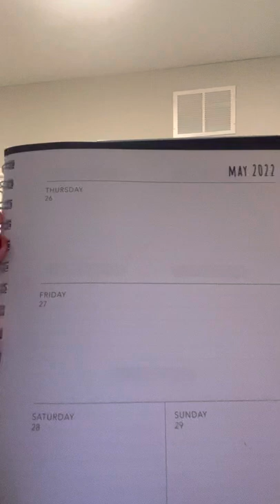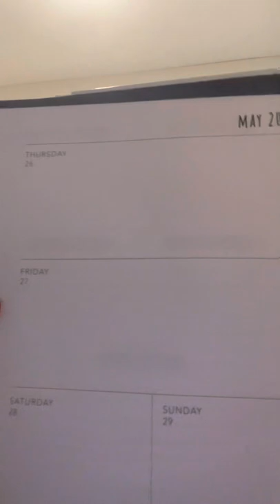26 May 2022: Lecture about Uvalde Texas shooting and related details in other references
My condolences to the people in the state of Texas, as well as the families and friends of the individuals impacted as to the Uvalde Texas shooting.

The reality about the review as to the mental health situations to clarify to bring forward a more balanced and stable overall in regards to the health, in my opinion the truth is more important than how certain medications similarly to the facts regarding truthful discussions brings forward an honest way to work through the various aspects as well as bring forward the appropriate process of healing.

In turn my sermon because of my being an Ordained Reverend, my monologue as to it only being myself to lecture about from my educational background as well as my experiences, and as to how my personal perspective might be assistive and beneficial to bring forward a different way to handle the circumstances as to thought provoking methods from the metaphors as to the symbolic references regarding the review process from the beginning of the timeframe officially as to my journal blog The Ornery PSA on my as to the year of 2019 onward through this year of 2022 and forward in time; though additionally to the unofficial and yet official times from the various circumstances, in conjunction of the official and yet unofficial time as to my publication of “Finding A Silver Lining (Written/compiled By: ) (Reverend) Susan MeeLing” as well as “Finding the Silver Lining (Written By: ) (Reverend) Susan MeeLing” in the year of 2014 though the linked aspects of the year of 2015 as to the correct circumstances as to what seemed important to bring forward as swiftly as possible because of what I already noticed.

The multitude of factors in the consideration to the Armed Forces of the United States of America as to the civilian sectors as to the multitude of factors, in my opinion as to a similar manner as to the wishful cherubim ways as to the reality of the occurrence of the employment factors to the comparison of wishing to mask the problems with prescriptions in the comparison as to actually dealing with the reality to be capable to work through the situations in a correct manner as to process the details to then work towards healing correctly.

In addition to the facts of the viewpoints of what is around in person face to face in person to the review of what is watched/listened to/streamed, in my opinion as to what was brought forward to the discussion on The Five regarding Jesse Watters and Greg Gutfeld’s points as to the youthful ages as well as the clear background as to firearms as to the review of the situations brought forward in my Official YouTube Channel video to consider.